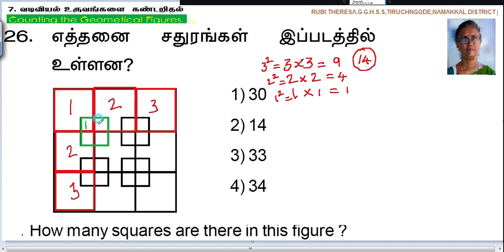Counting the Geometrical figures _ Q No 26